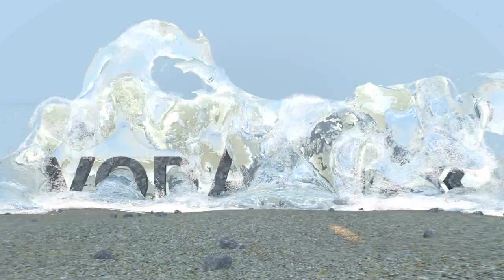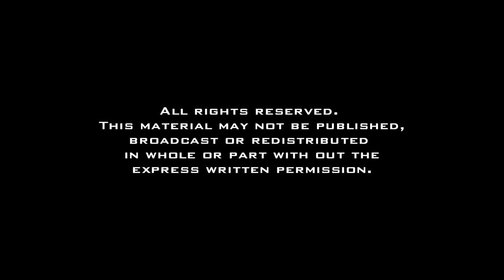Комплекс фонтанов для оформления аквазоны в отеле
VODALUX -  проектирование и строительство фонтанов любой сложности в любом городе России и стран ближнего зарубежья.